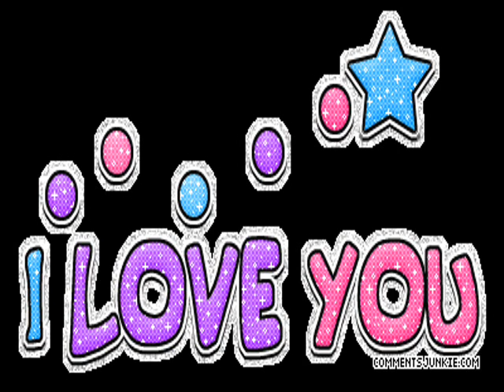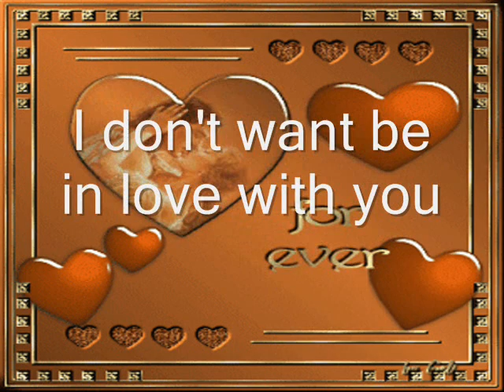I don't want be in love with you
Love, In Love